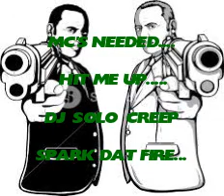HARD RAP / HIP HOP BEAT - GULLY - NO MERCY - DJ SOLO CREEP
CHEST KICKIN BASS LINE WITH THAT ROUGH HARD HITTIN' GULLY STREET TEMPO,,,,,